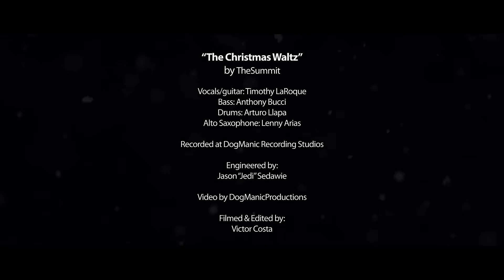The Summit: The Christmas Waltz (Mrs. Claus)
HAPPY HOLIDAYS! We wish all our fans the best this holiday season and a happy new year. 🎄🤶🏼
We Present to you.. The Christmas Waltz (Mrs. Claus).

First, we want to thank Victor Costa for shooting this video and we want to thank Christian&Jason of DogManic Recording Studios for recording and engineering the song.

Second, we want to thank our friends and family for supporting us in all that we do (even when it’s acting like complete doofs).

Last but not least.. WE HAVE A NEW SINGLE OUT RIGHT NOW! “A Disappointed Funk Dawg (Live On Studio Road TV)” is out now, to see the live performance, go To check it out, just head over to your music streaming service and take a listen!

Love,
The Summit